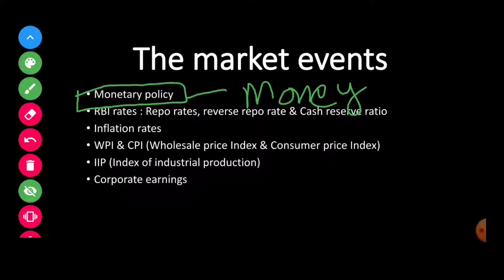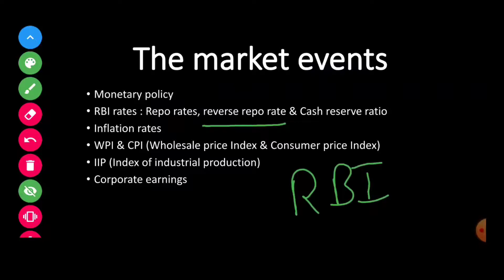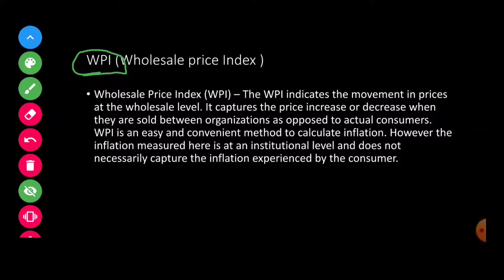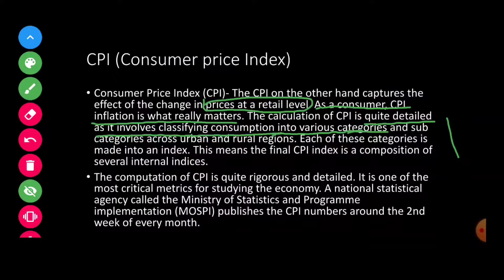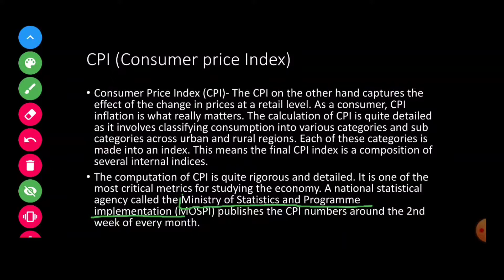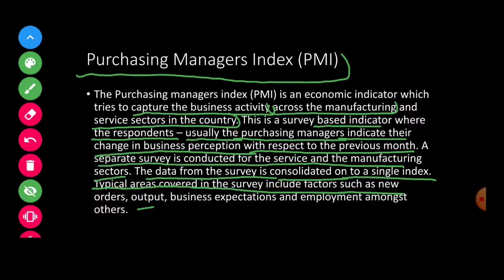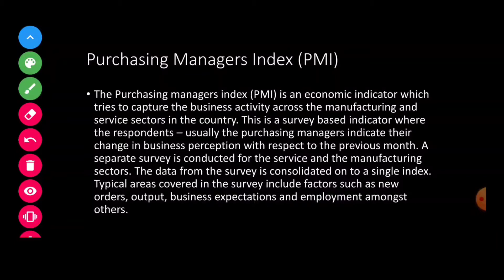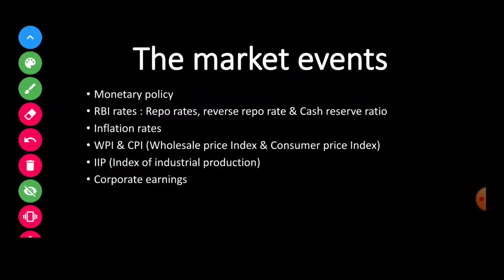Basics of stock market (Part-10) | Corporate earnings | Repo rate| Reverse repo rate | CRR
In this video, we will know about corporate action such as bonus issue, right issue,buy back etc.

🙏 If you feel my videos are useful for you, please consider making a donation(whatever you want) . It helps me to make more useful videos thank you so much (UPI ID) amy07gupta@axisbank

👉Instragram : fingrocer